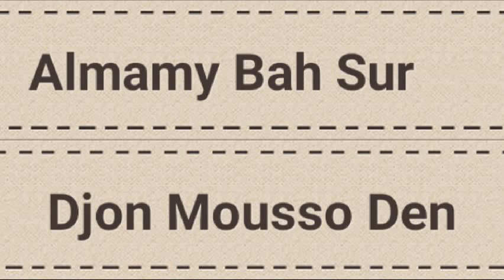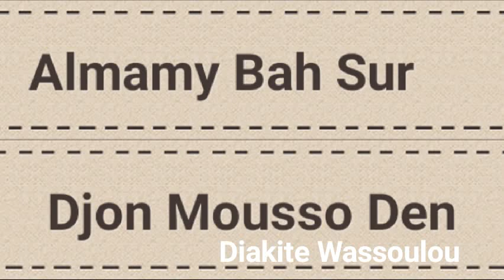Almamy Bah V 2 Djon Mousso Den